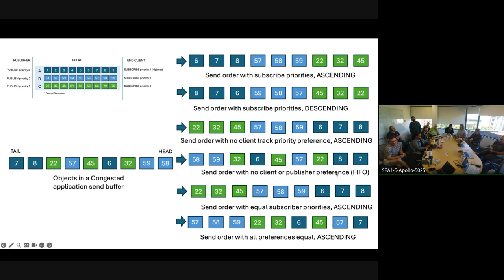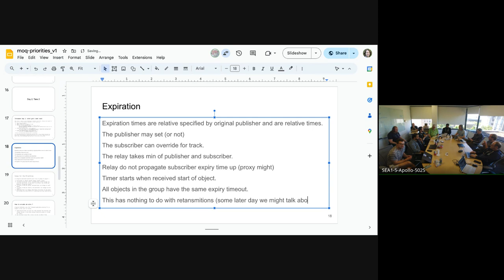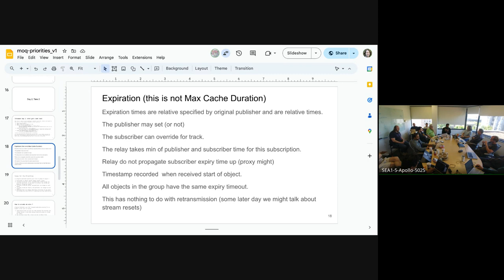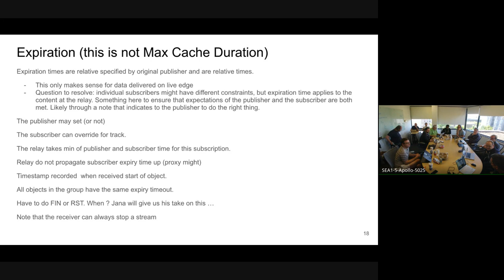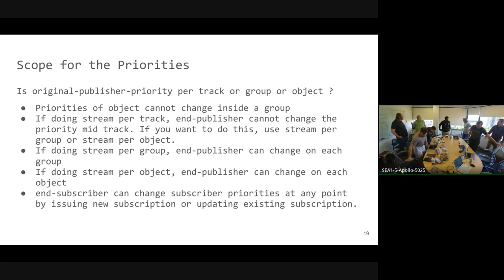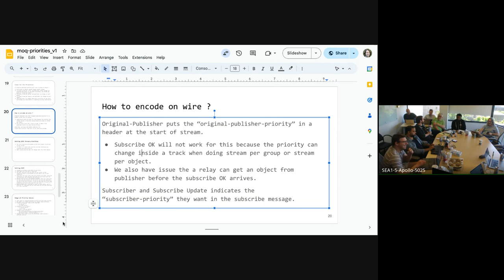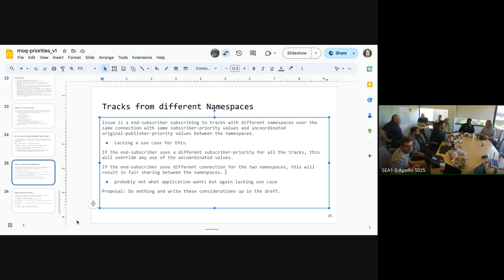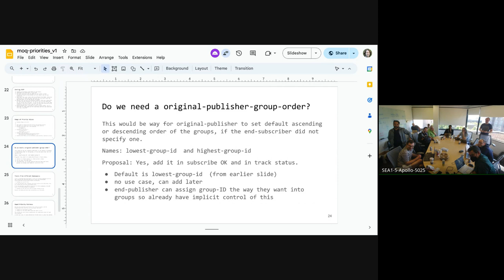IETF Interim: Media Over Quic (MoQ) Part 4, 2024-06-19